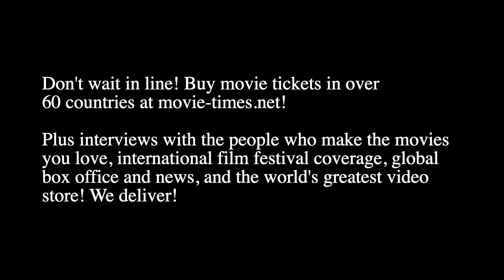Robert Downey Jr.: DOLITTLE